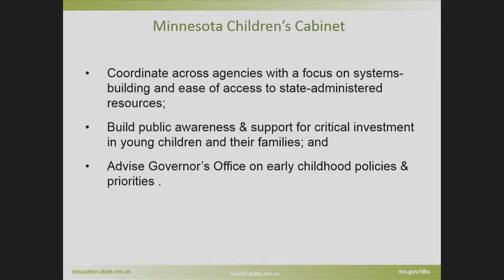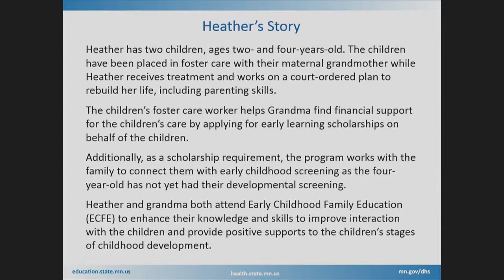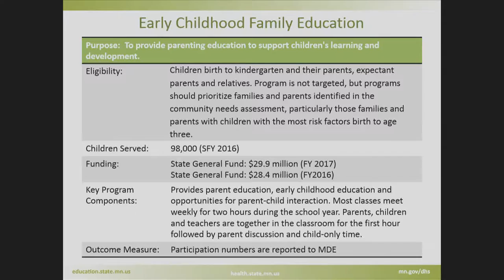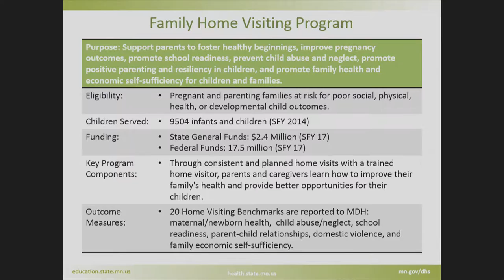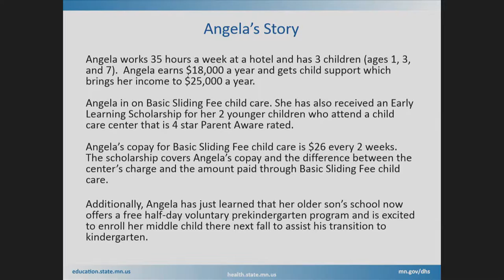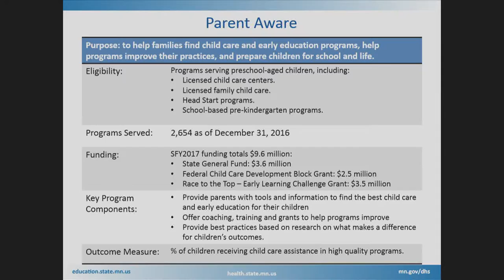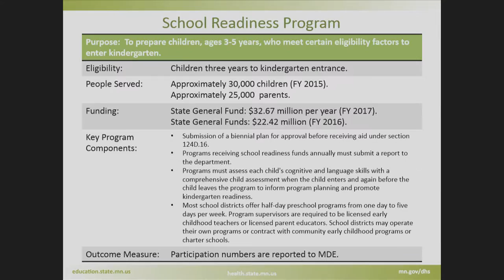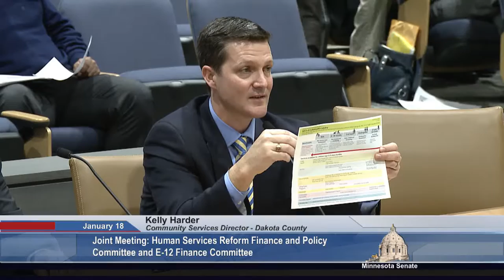Preparing Children for Learning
A Minnesota Senate Committee dedicated a hearing to focus on the state's efforts to prepare children under the age of 5 for learning.